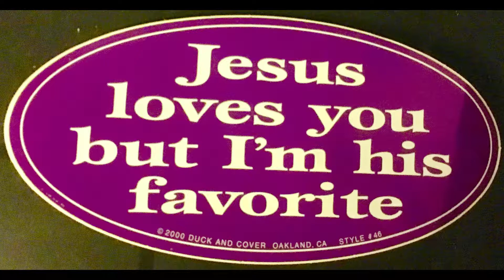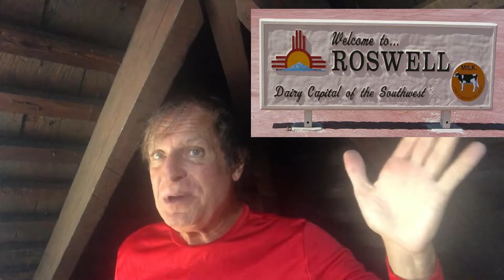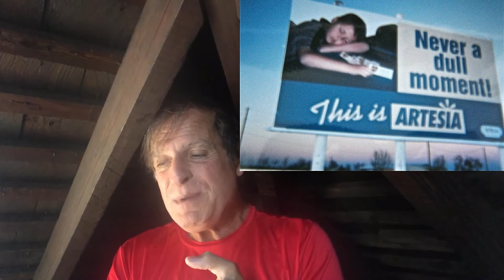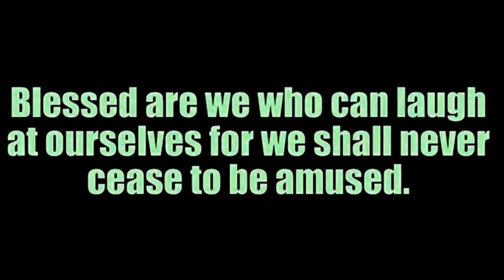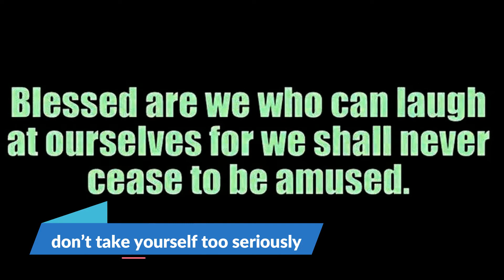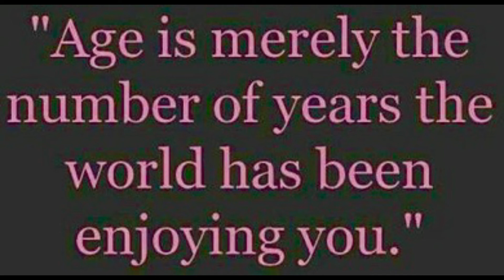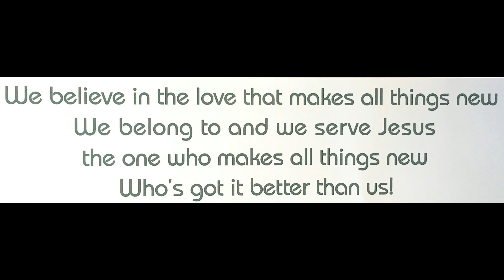Goodshots - Not Too Serious (Mini Retreat With Tony Bellizzi)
Mini-Retreat offering a shot of inspiration through music, conversation, action tips, memes, art, teaching, prayer, life experiences. Questions for Reflection & discussion in top comment.